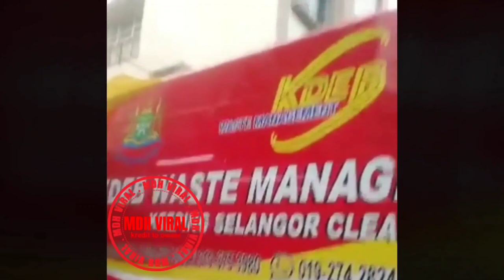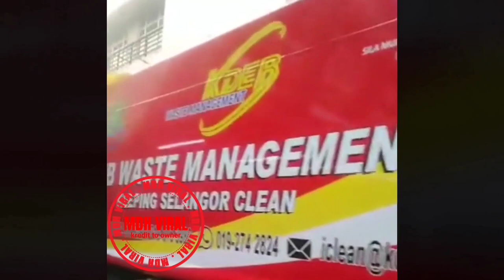warga asing takde lesen, mana JPJ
warga asing takde lesen, mana JPJ, memaparkan tindakan dua orang warga asing ung dipercayai memandu kenderaan tanpa memiliki lesen yng sah di Malaysia.